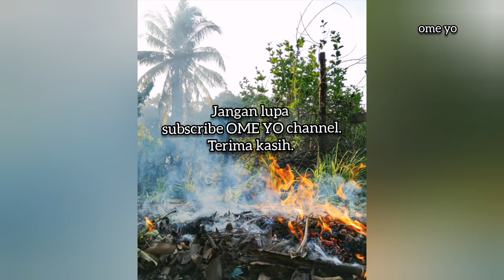Pokok longan tut | pokok mata kucing | longan fruit